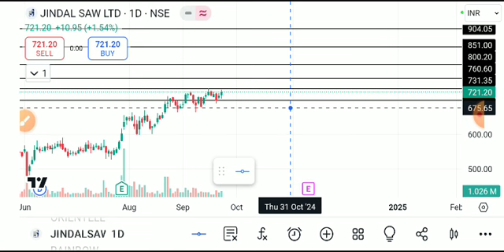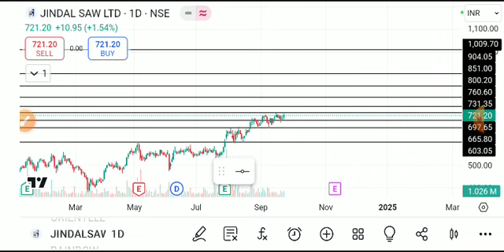JINDAL SAW SHARE LATEDT NEWS TODAY,JINDAL SAW SHARE LARGET,JINDAL SAW SHARE ANALYSIS,JINDAL SAW NEWS